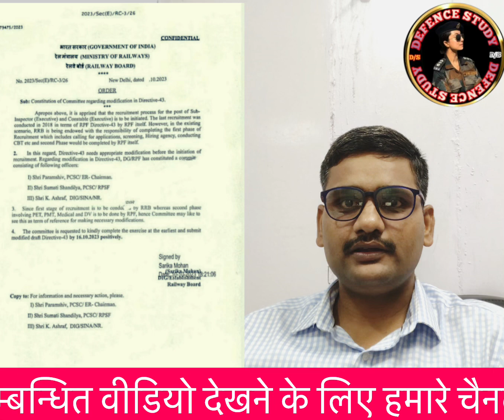RPF New Vacancy 2023 | RPF SI & Constable Vacancy 2023 Kab Aayega | Full Details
RPF New Vacancy 2023 | RPF SI & Constable Vacancy 2023 Kab Aayega | Full Details | RPF SI New Vacancy 2023 | RPF Constable New Vacancy 2023 | Railway New Vacancy 2023 Update

RPF Constable Vacancy 2023 | Best Gift For RPF, RPF SI Vacancy, RPF Exam strategy by Lalit Sir

All Govt. Vacancies & Notification Updates 2023

RPF Constable New Recruitment 2023 || RPF Vacancy 2023 || rpf 9000 Bharti 2023||

When RPF vacancy will come? How many vacancies are there in RPF 2023? How do I apply for RPF 2023? What is the qualification for RPF constable? rpf si vacancy 2023 rpf si vacancy 2023 in hindi

rpf new vacancy 2023 recruitment 2023

rpf recruitment 2023 apply online rpf recruitment 2023 notification pdf

rpf recruitment 2023 qualification rpf recruitment 2023 syllabus